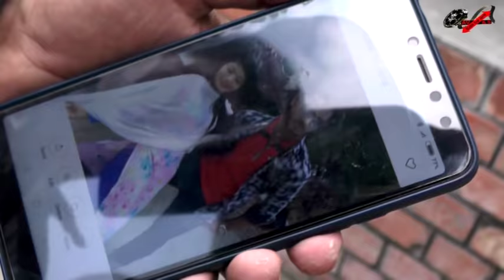Amar Monta Kore Churi 2 | Jisan Khan Shuvo | Rubel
Amar Monta Kore Churi 2

Song : Bisher Churi Lyric,
Tune & Singer : Jisan Khan Shuvo
Starring : Rubel ,Rima,Badhon,Sajjeb
Cinematography : Rubel
Edit & Color : Riya Digital color lab studio and Video
Video Director : Aminul islam
Video Production : cover
Label: Dhruba Music Station